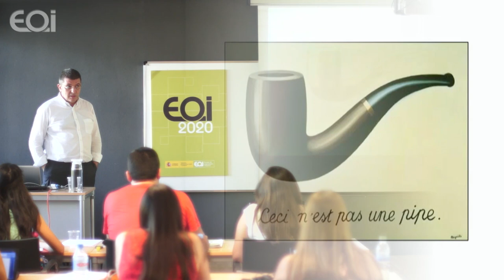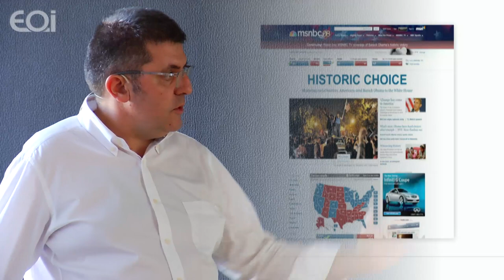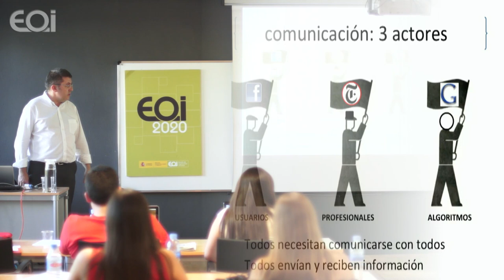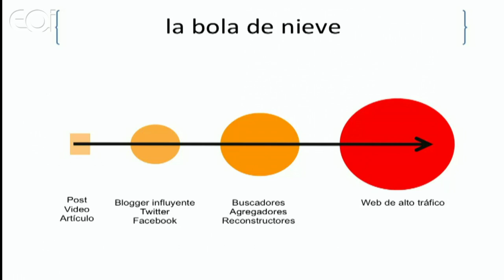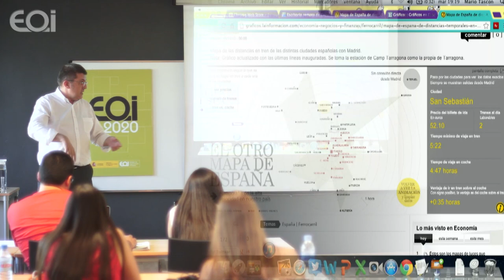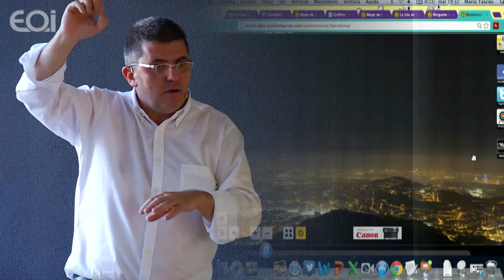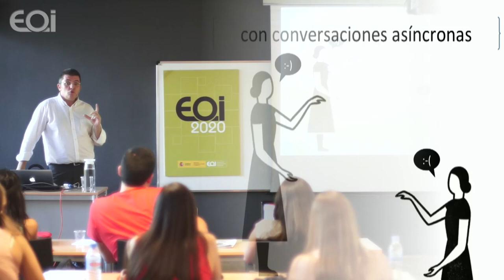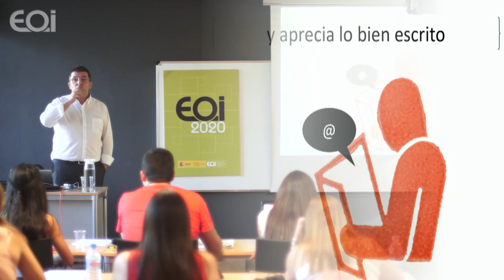Comunicación en Internet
Oportunidades de negocio en el entorno digital.

Mario Tascón, Socio director de Prodigioso Volcán.